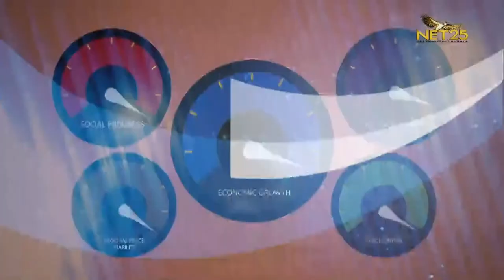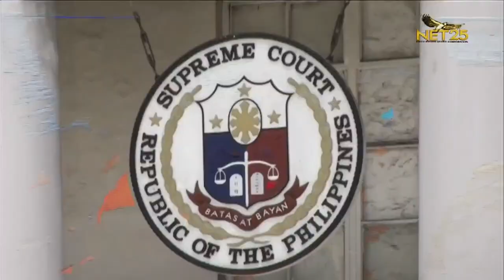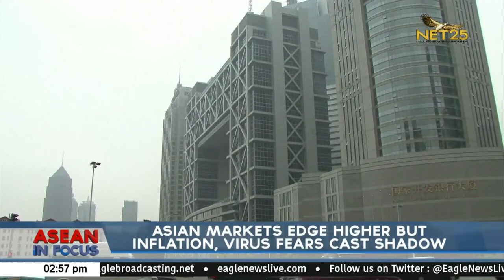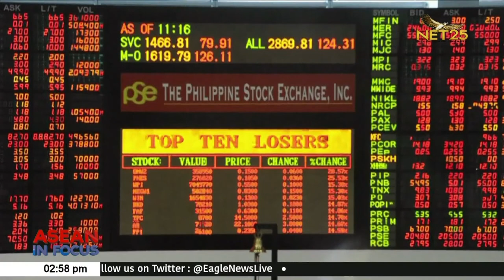WATCH: ASEAN in Focus - March 25, 2021